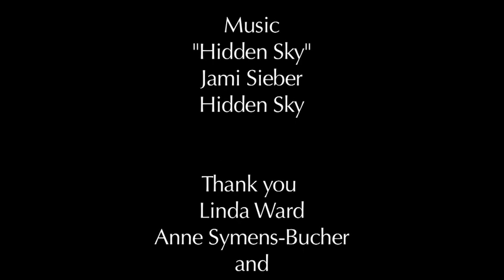Vessels of the Holy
A conversation with eco-philosopher Joanna Macy